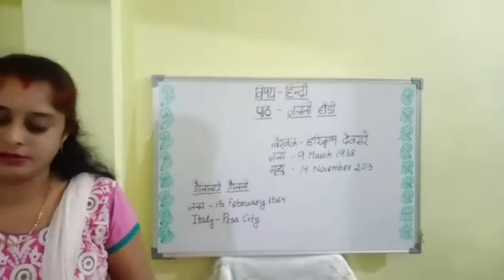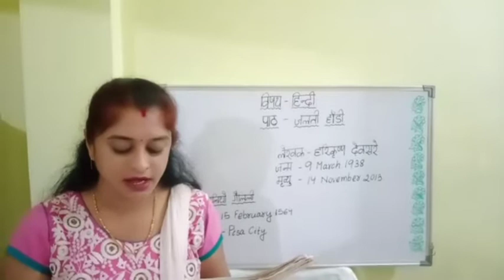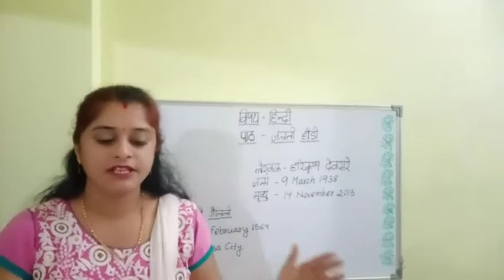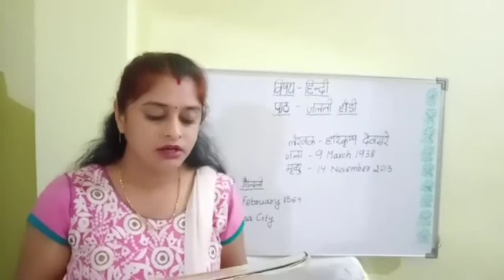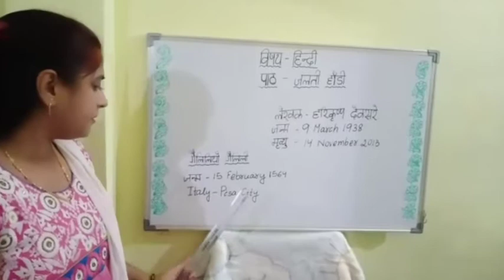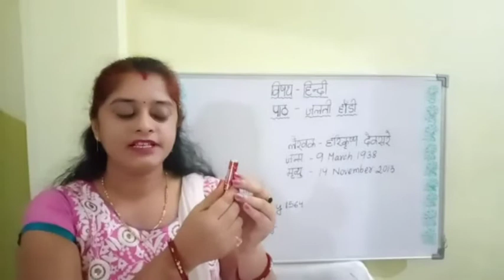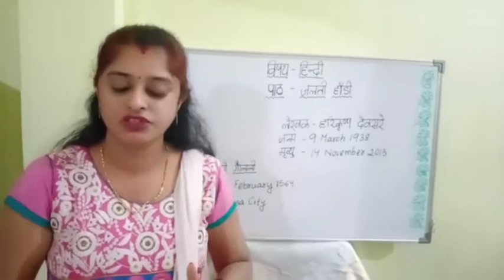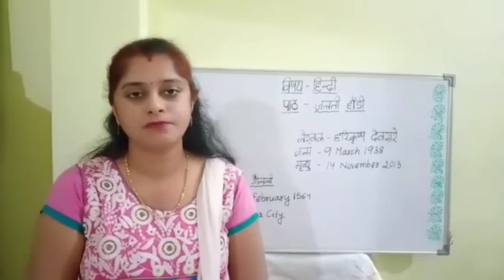3rd Std Hindi- Jalthi Handy